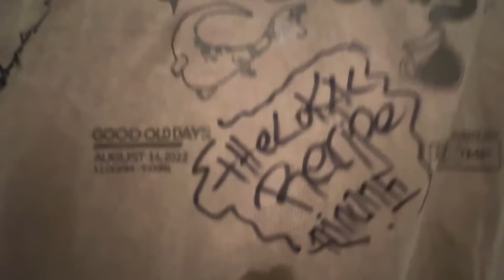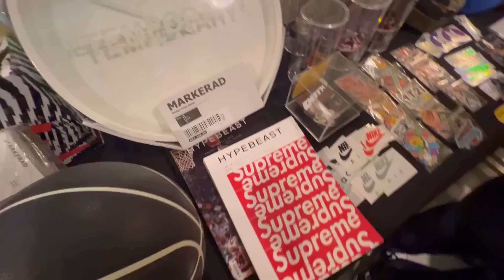GOOD OLD DAYS ! bumili ako jacket worth ? - NiNONG